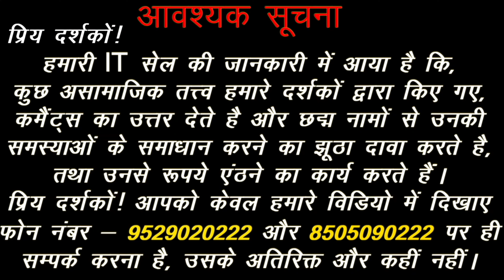रुचक योग वृषभ लग्न | Ruchak Yog in Kundli | Ruchak Yog in Astrology | rajyoga | Sadhna Siddhi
1. Ruchak Yog in Vrishabh Lagna.
2. Ruchak Yog in Kundli.
3. Ruchak Yog in Astrology.
4. Ruchak Yog in Kundli in Hindi.
5. Ruchak yog in Hindi.
6. Ruchak Yog in Kundali.
7. Ruchak Yog kaise Banta hai.
8. Ruchak Mahapurush Yoga.
9. Vrishabh Lagna.
10. Vrishabh Lagna ki Kundli.
11. Panch Mahapurush Yog.

Acharya Chandrakant Ji explains about Ruchak Yog in Kundli.